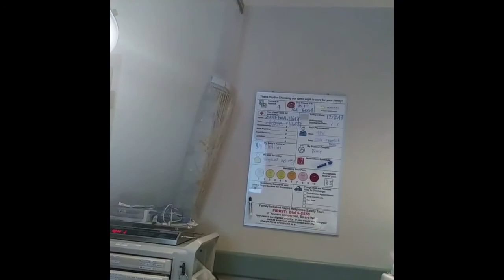Labor and delivery: part 2 birth of Elohim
I gave a natural birth to a young 7.5 lbs and 21.5 inches long king by the name of “Elohim Shaddai Bruce”.